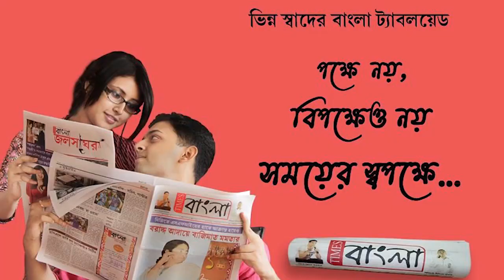কেক কেটে লজেন্স উপহারে হ্যাপি বার্থডে টু রাধিকা সমোচ্চারিত হওয়ার মাধ্যমে পালিত হলো রাধিকার জন্মদিন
কেক কেটে লজেন্স উপহারে হ্যাপি বার্থডে টু রাধিকা সমোচ্চারিত উচ্চারিত হওয়ার মাধ্যমে পালিত হলো রাধিকার জন্মদিন